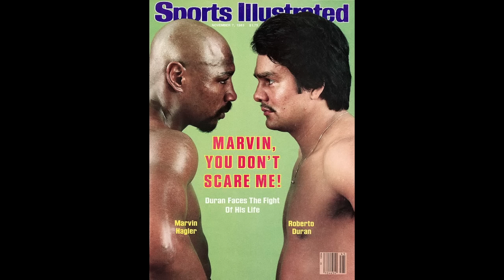Al Bernstein's Boxing QUICK HITS #71 - GGG vs Brook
Join International Boxing Hall of Fame Broadcaster, Al Bernstein as he gives you his take on the surprise announcement of Gennady Golovkin vs Kell Brook for GGG's IBF, WBA, WBC & IBO World Middleweight Championships - Sat, 10 Sep at the O2 Arena in London.